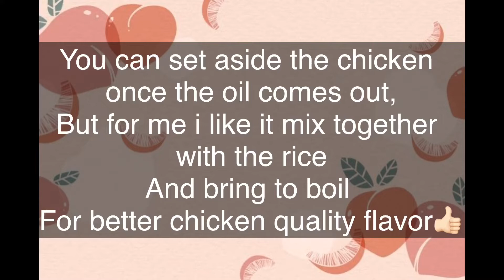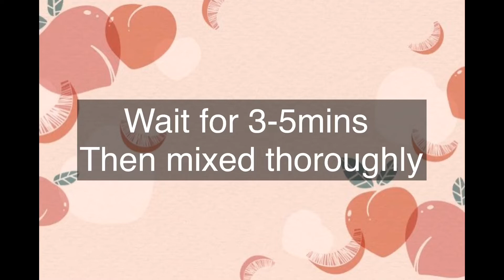HOW TO MAKE (ONE POT) CHICKEN RICE 🐔 LUTONG ANGHELITA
EASY RECIPE & INSTRUCTION  (english sub)